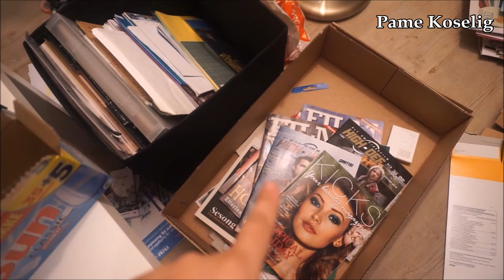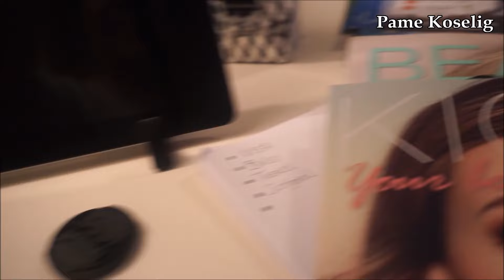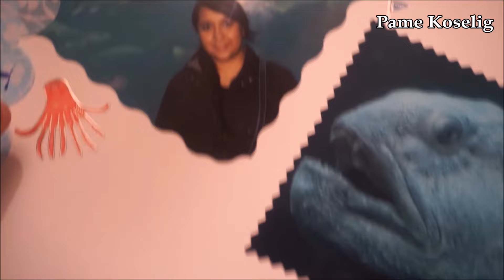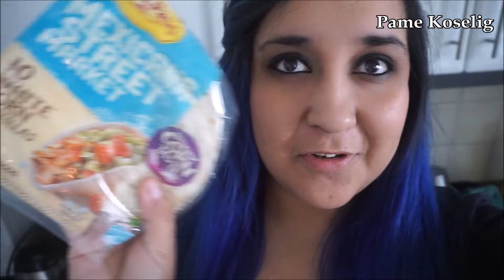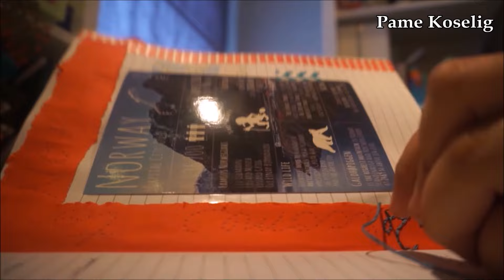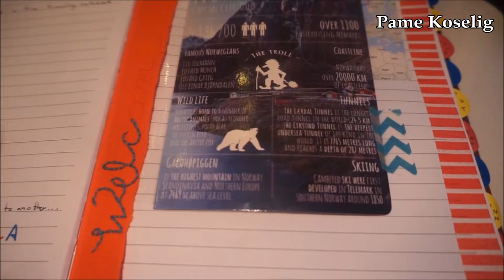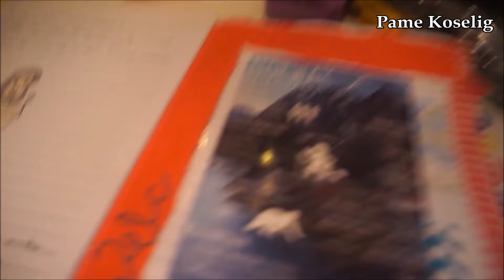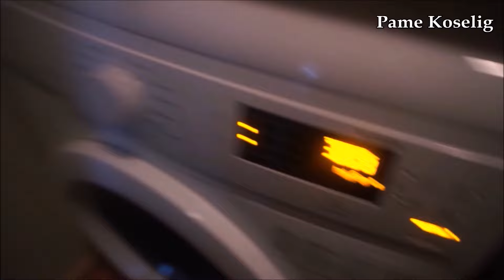Llegó paquete de México + Albúm de fotos incompleto ♥ Vlog Semanal 9 - Mexicana en Noruega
En este Vlog Semanal les enseñamos el paquete que nos llegó de México, el albúm de fotos que nunca he podido completar y como hemos ido organizando el apartamento nuevo.

Este es el NOVENO VLOG SEMANAL  ♥

Como ya saben en este Vlog, juntamos 2 semanas por que no pudímos subir Vlog la semana pasada, esperamos que no se les haga muy largo.

Creemos que nuestra vida no es tan fuera de lo común pero igual nos encanta poder compartir un poco de ella con ustedes.

Esperamos que les guste esta nueva sección del canal.

Y nuestro horario será el mismo:

- Videos sobre Noruega (Viajes, cultura, etc) - Lunes y Jueves
- Transmisiones en Vivo - Martes
- Vlogs Semanales - Domingo

- Pame & Runar.

- Les recordamos que todo lo que decímos en nuestros videos son cosas que hemos aprendido con experiencias personales, y que estas experiencias pueden variar dependiendo de las perspectivas de cada persona, no intentámos generalizar, ya que Noruega es un pais muy diverso.

"Fringe Trimmed Boots" by Bird Creek - YouTube library.